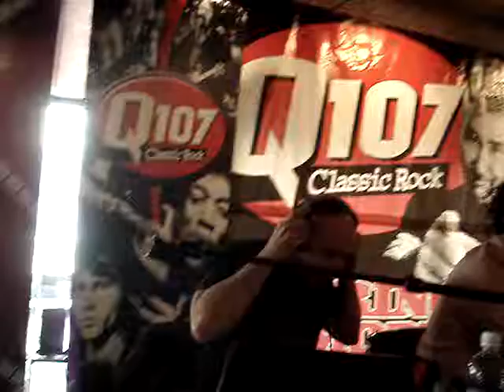Ryan vs. Bug Zapper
During the April 24th, 2009 edition of "Breakfast with Derringer" Ryan Parker takes on a bug zapper.